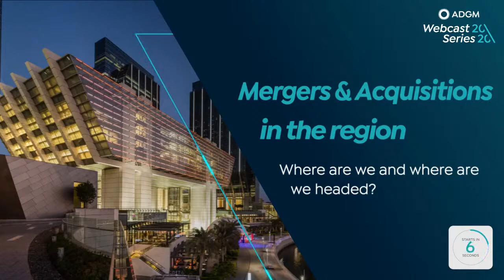Live: Mergers & Acquisitions in the Region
Mergers & Acquisitions in the Region
Where are we and where have we headed?

ADGM is pleased to host a live webcast Session With Experts from JP Morgan Chase, DeNovo Corporate Advisors, EY and Kalantar Business Law Group (KBLG)who will provide insights on the trends, developments and market data around mergers and acquisitions in the Middle East.

Speakers:
- Majed Al Mesmari, Executive Director, JP Morgan Chase
- Ahmed Osman, Partner, deNovo Corporate Advisors
- Taher Majidi, Partner, EY

Moderator:
- Hessam Kalantar, Managing Partner, Kalantar Business Law Group (KBLG)